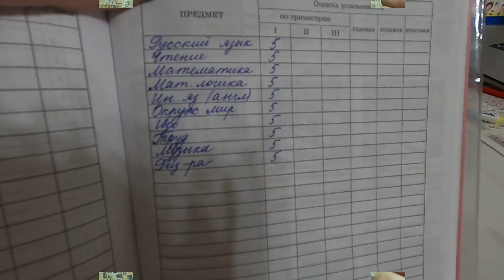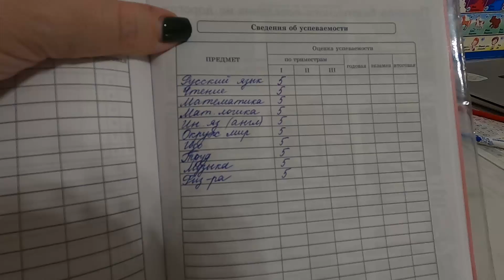Каникулы на даче /Баня /Шашлык /Уха по-фински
Кто хорошо учится и работает, тот хорошо отдыхает. Уехали на дачу, на природу. Даже в плохую погоду здесь есть чем заняться. Шашлык, баня, игры, природа. Отлично отдохнули!